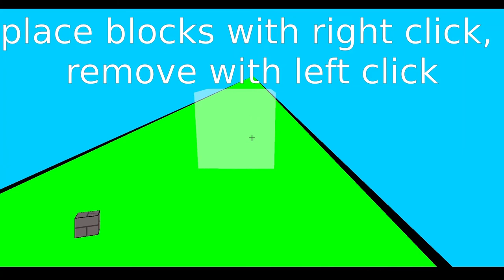Geometry Dash Clone but 3D (GeoDash 3D)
This is a 3D platformer game that I made using C++/OpenGL to test my knowledge of OpenGL. It is inspired by Geometry Dash (one could think of it as a 3D version of Geometry Dash).

If you decide to mod the game or create custom levels, I would love it if you were to share them with me :D